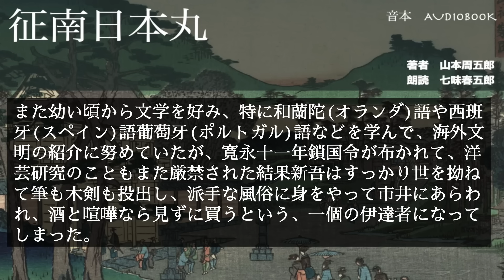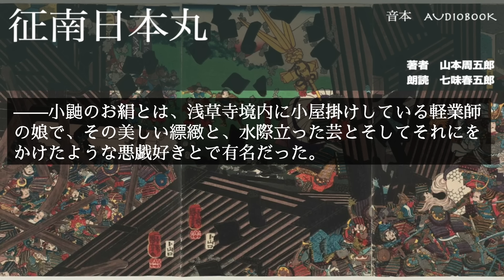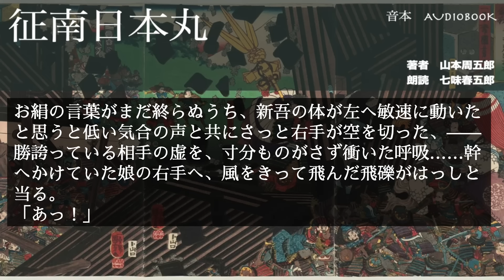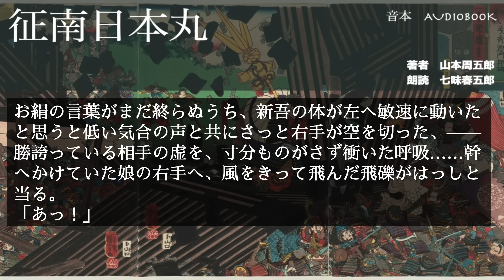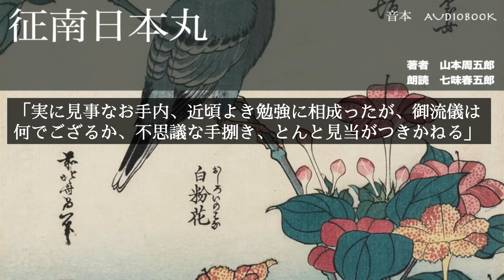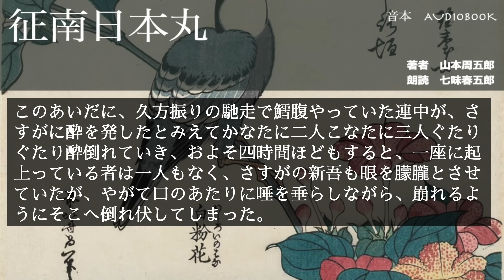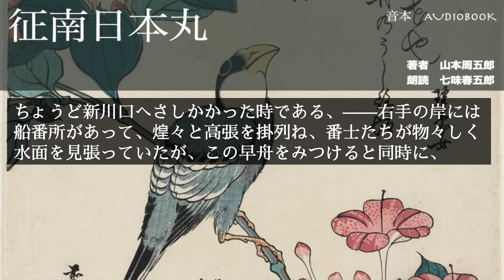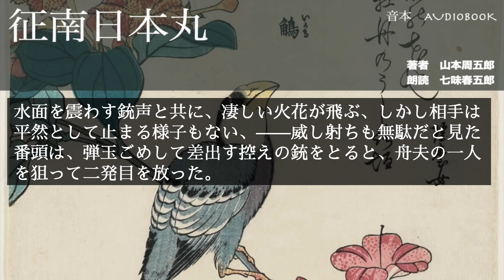山本周五郎の傑作長編 朗読『征南日本丸 第一巻』 読み手七味春五郎 発行元丸竹書房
１９３８年(昭和１３年)４月～１２月　『新少年』連載作品。
　時は承応二年、徳川家光の時代。寛永にはじまった鎖国令で、海外文明を日本にとりいれることを夢見た新五は志を閉ざされるが、海外に日本国をつくる計画に巻き込まれていく。
　山本周五郎のもう一つの海洋ロマン譚。
　お聴きください。

■スズリのデジタルコンテンツ——電子書籍はこちらです。

■Amazonにて、Kindle版「征南日本丸」販売中です。↓

■登場人物
清閑寺新吾……本編の主人公。洋学にのめりこむも、鎖国の壁にうちあたる。剣の達人
清関寺靭負……新五の父親。旗本五千三百石。
清閑寺信吉……新吾の兄
寧々姫……頼宣の三女。美麗な十八娘だが、男勝り。
小鼬のお絹……軽業師と思われるが。
紀伊頼宣……新吾の烏帽子親
徳川家綱……徳川幕府将軍
新見豊前守……目付
犬塚愚得斎……無神流指南
お雪……手裏剣のお雪。お絹の姉。
朽木討九郞……日本丸船長
江守調所……副船長
町野修理……元海賊で、討九郞の部下。
ドン・ルビオ・モレノ……スペイン領事。
高山嘉門……高山右近の子孫。日本人町をとりしきる。
玄蕃……嘉門の部下。
高木傳右衛門……高山の部下で長老的存在。
リセロ・ビンゼロ……葡萄牙の司令官。
鶴田大学……新吾の弟分
斉藤忠弥……新吾の弟分
沼波伝九郞……新吾の弟分
榊原小五郎……新吾の弟分

■用語集
跼蹐……キョクセキ・身の置き場所もない思いをすること。
寸志……スンシ・目上の人が目下の人に対して、金品などの贈り物をする際に使う言葉
満帆……マンパン
鎧袖一触……ガイシュウイッショク・
追捕……ツイブ・賊や罪人などを追いかけて捕らえること。
輻輳……フクソウ・物が1か所に集中し混雑する様態
蘆荻……ロテキ・蘆アシと荻ハギ
隆昌……リュウショウ・盛んなこと。栄えること。隆盛。
佳肴……カコウ・うまい、酒のさかな。よい料理。
墻壁……ショウヘキ・かきねとかべ。 また、かこいのかべ。もしくは、へだてるもの。
焚殺……フンサツ・焼き殺すこと。 焼殺。
秕政……ヒセイ・よくない政治。悪政。
極印……ゴクイン・消しがたい証拠・定評。
佇立……チョリツ・たたずむこと。しばらくの間立ちどまること。
方便……ホウベン・仏教で、人を真の教えに導くための仮の手段。

■目次
0:00　征南日本丸　一
6:47　征南日本丸　二
13:00　征南日本丸　三
19:37　征南日本丸　四
26:12　征南日本丸　五
32:50　征南日本丸　六

　Audiobookチャンネルをご覧いただき、ありがとうございます。

　七味春五郎の著作を公開。Kindle版やPOD書籍の販売も行っています。
　そのほか、雑学や歴史の記事を掲載してます。

－－－－－七味春五郎の著作はこちら－－－－－

■Kindle版「ねじまげ世界の冒険」

■Kindle版「ねじまげ物語の冒険」

■Kindle版「人斬り甚右衛門」